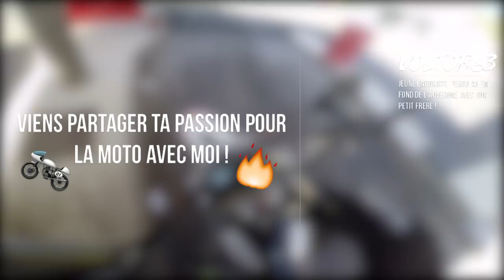TEST BETA 50RR TRACK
-10% sur le site 24MX avec le code voltor10

Le Test de la Beta 50RR Track 2017 de mon frère vient tout juste de sortir du fourneau ! 🔥
Une petite bombe ! La référence en 50cc ! 😎⚡️

Je partage mes aventures en moto avec mon petit frère ! 😃✊🏻💨
Rejoins nous !  Des vidéos toutes les semaines !

avec le code : VOLTOR

📸🎥 Matériel Photo et Vidéo 🎥📸
• Gopro hero 4 Black Edition
• Gopro hero 4 Session
• PANASONIC G7 + 14-140 (PROMO)
• DJi Phantom 3
• Micro Motovlog
• Autre Micro Motolog
• Micro Caméra